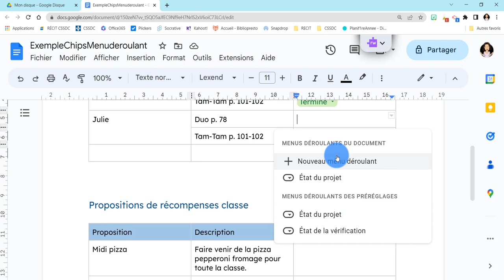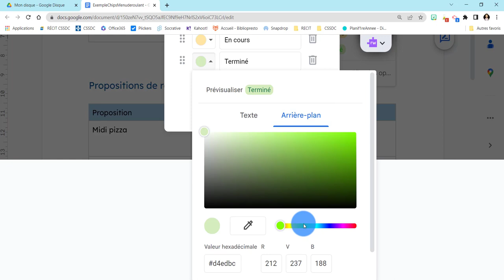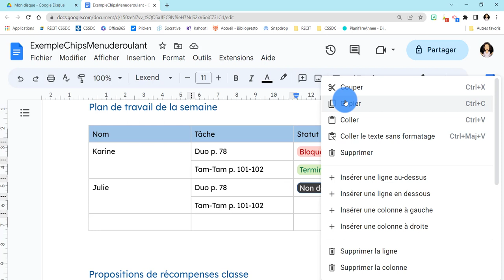Google Document - Ajouter un menu déroulant